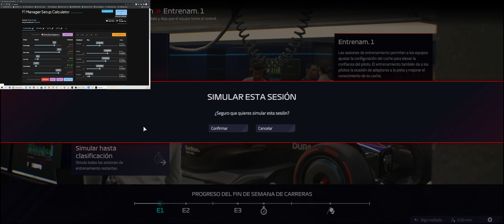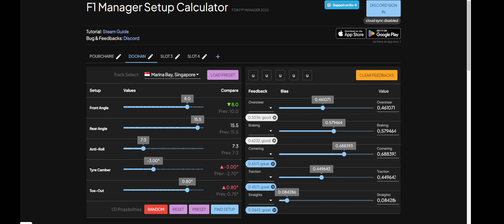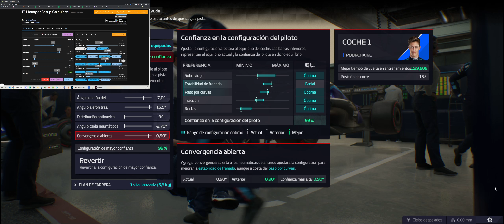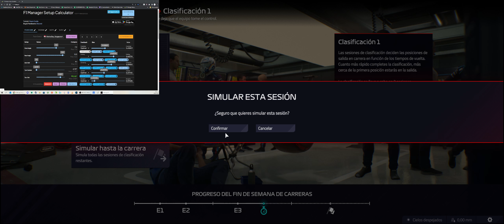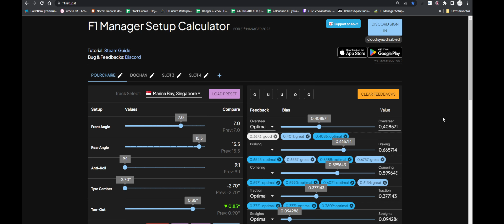F1 manager 2022, Setup Rápido con F1 Manager Setup Calculator ,gameplay en español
Star Citizen : STAR-XGN7-KYFK Si compras el juego utiliza este código Referral para que te den 5000 créditos mas.

Volante Logitec G920 con sus pedales y Driving Force Shifter de cambio de marchas
Joystics Thrusmaster T 16000M x 2
Gamepad Xbox One
Raton Mars Gamming MM4
Auriculares Trust OXT
Web cam Trust
Microfono Trust
LG 34"
GPU: GeForce GTX 1070
CPU: Intel(R) Core(TM) i7-6700 CPU @ 3.40GHz
Memoria: 32 GB RAM (15.95 GB RAM libre)
Resolución actual: 2560x1080, 60Hz
Sistema operativo: Microsoft Windows 10 Home